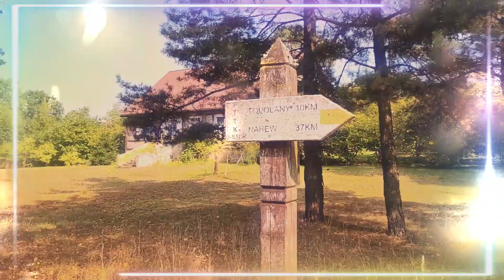Michałowo, Podlaskie 2023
Michałowo to wspaniałe, podlaskie miasteczko. Zawiera w sobie wszystko, co potrzebne do życia - czyli miks wiejskiej sielskości oraz miejskiego zgiełku. Nie przypadkowo taka aura tam panuje. Michałowo prawa miejskie zyskały niedawno, bo 1 stycznia 2009 roku.